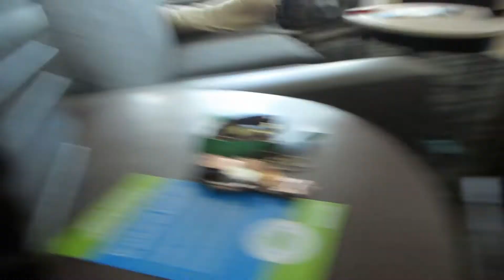BIRTHDAY VLOG IN BIG BEAR LAKE, CA - Part 2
Hi! It’s Shae. Follow my husband and I as we travel to Big Bear Lake, CA for my birthday.

Loc Information:
This is my 3rd loc journey and this time around I have thick, semi-free form locs. In my first two loc journeys, my locs were thinner.  I had over 100. Now, I have 46 locs.